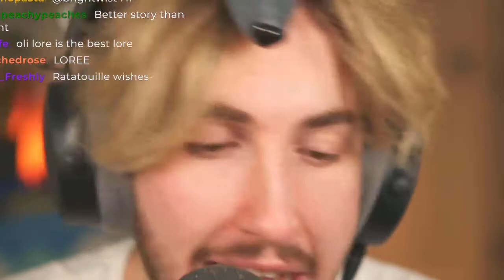Oli RatsSMP VOD #3 [2022/10/07]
RatsSMP Minecraft VOD TheOrionSound Episode 3